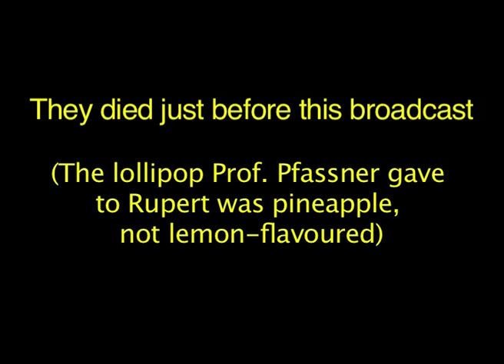Reunions - Rupert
In my film making module, we were asked to make a short film on the theme of "reunions". This is the result.

It was suggested by Andy Fleming (the Professor in this film) that the start of "Sugar Baby Love" should be playing during the final caption in the end.